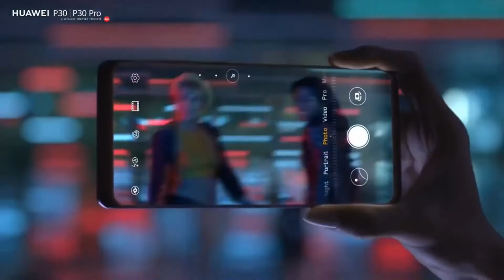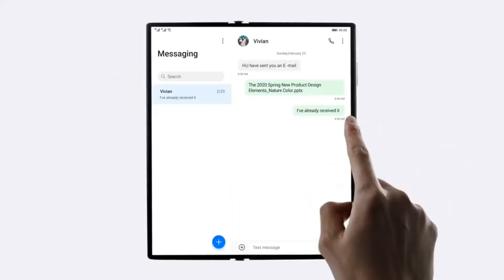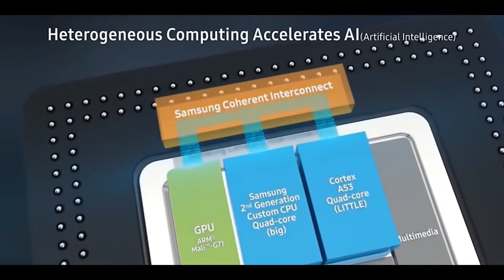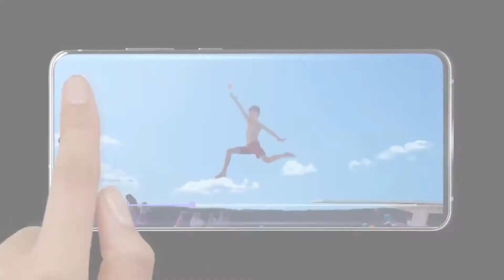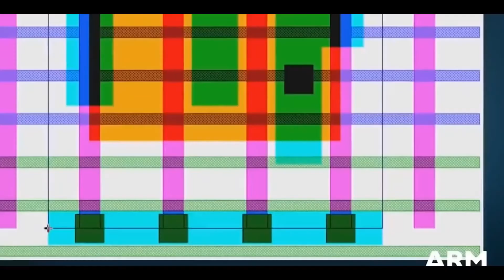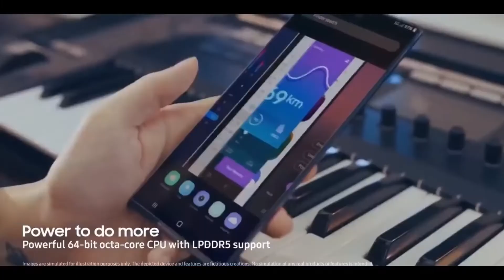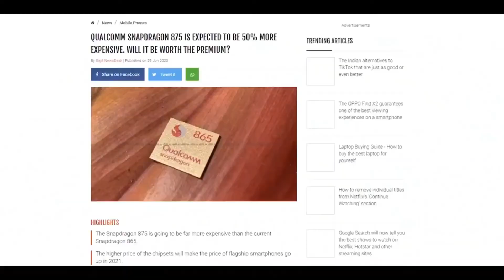Which processor is best!!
all about the comparisons of processor.